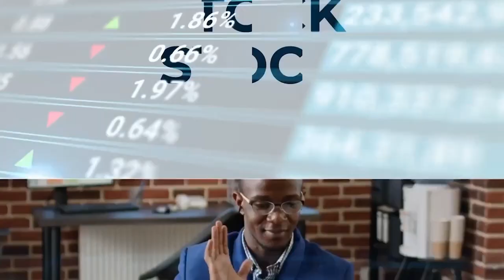The FIZ Show Season 2: CEO Series with Chitalu Mumba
In this episode Chitalu Mumba who serves as Business Development and Communications Specialist for Africast and in this conversation with Clarence Chongo of Financial Insight she speaks of the importance of Private Sector day and the PPD Forum. Watch it right now and gettoknow